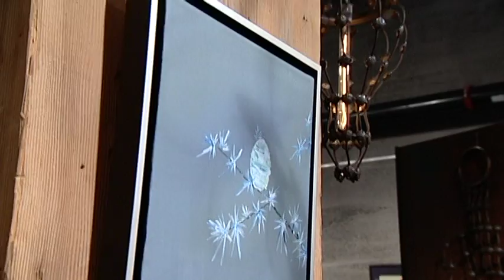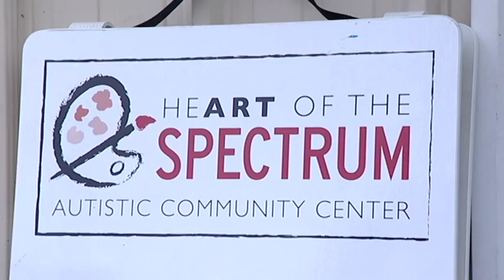CityStream Splashback: Autistic Art Center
It`s creativity that heals. How the HeArt of the Spectrum Autistic Community Arts Center cultivates the imagination, soul and helps the young and young at heart, find their voice. Producer Nicole Sanchez has the story.